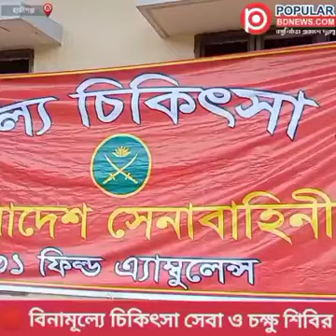কুমিল্লা সেনাবাহিনীর তত্ত্বাবধানে বিনামূল্যে চিকিৎসা সেবা....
কুমিল্লা সেনাবাহিনীর তত্ত্বাবধানে বিনামূল্যে চিকিৎসা সেবা পেলেন দেড় হাজার মানুষেরা.